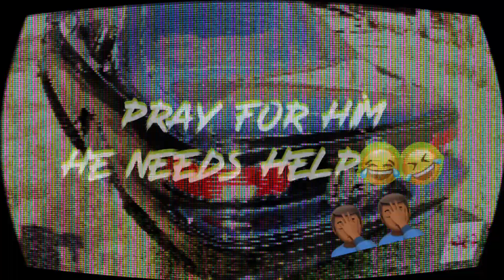STARTING 2021 ALL OVER THE PLACE 1985/86 MONTE CARLO SS, 2020 SCAT PACK CHARGER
BACK UP INSTAGRAM:Swag_gatsby